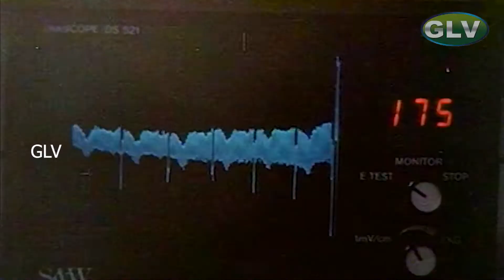ஒரு நல்ல மாணவியோட உயிரை காப்பாத்தமுடியாம போனதுக்கு நான் வருத்தப்படுறேன் | 24 MANI NERAM SENTIMENT 1.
Directed by : Manivannan
Written by : Manivannan
Starring : Mohan, Sathyaraj, Nalini, Jaishankar
Cinematography : A. Sabapathi
Edited by : B. Kandasamy
Release date : 20 July 1984
Country : India
Language : Tamil

Story :

                               X. W. Ramarathinam is a billionaire womaniser who rapes and kills the girls he likes. One day, he sees Janaki with her husband Raj on their wedding day in his own grand hotel. He initially indirectly tries to pursue Janaki to be his concubine. He complaints to his husband who is a reporter. Ramarathinam learns of this and rapes and kills Janaki. He also frames Raj for this. Raj swears to kill Ramarathinam within 24 hours. When Ramarathinam kills his own PA, Swapna's brother, who is his henchmen for not finishing off Mohan. She swears revenge. But somehow, Ramarathinam discovers this. Instead of killing her first, he first rapes her and then kills her. Finally, Raj kills Ramarathinam within 24 hours as revenge.